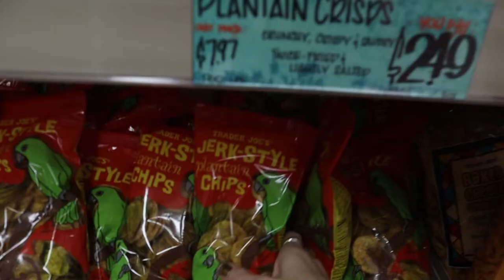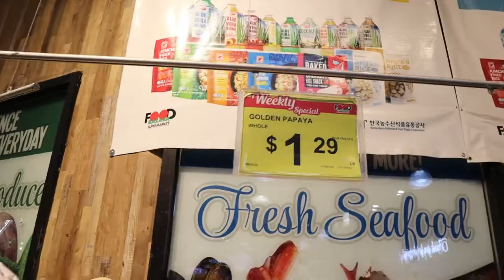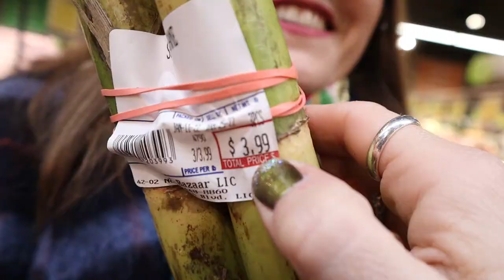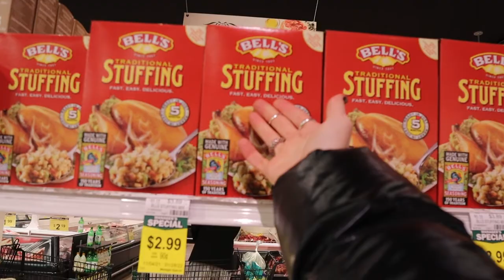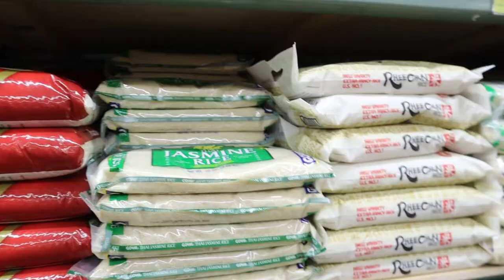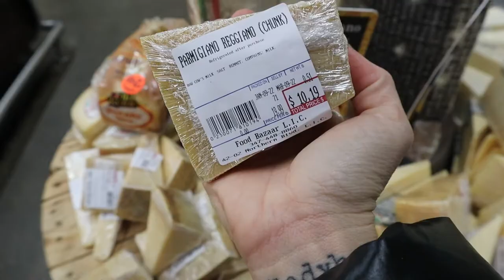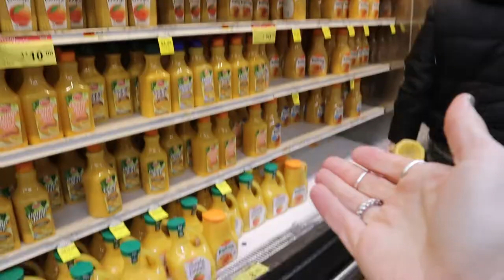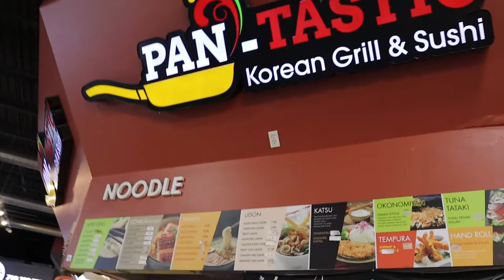SUPERMERCATI AMERICANI: Food Bazaar (parte 2)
Visitiamo due supermercati americani a New York. Nella seconda parte, Food Bazaar ad Astoria City in Queens dove troviamo anche prodotti italiani.
Porzioni enormi e prodotti internazionali.

Lyft: KIARA71772
Uber: 8as3o